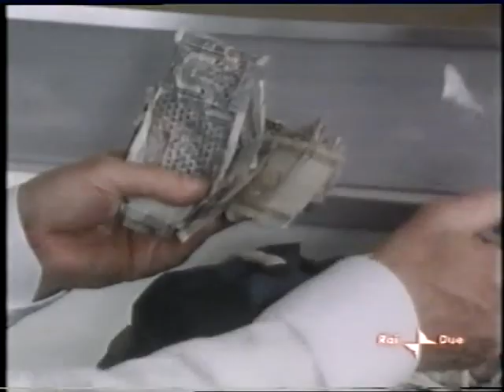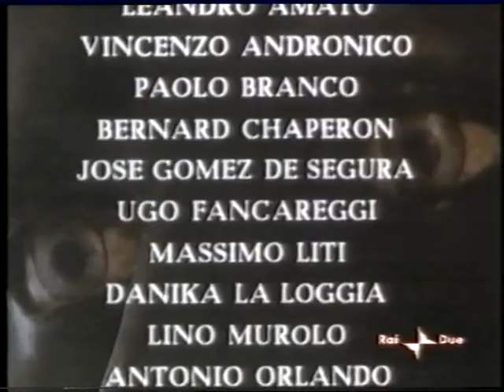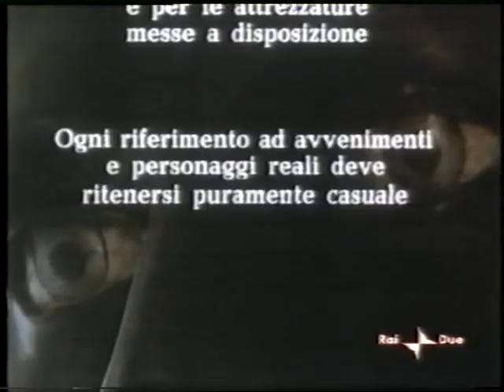L' OMBRA NERA DEL VESUVIO 1/4